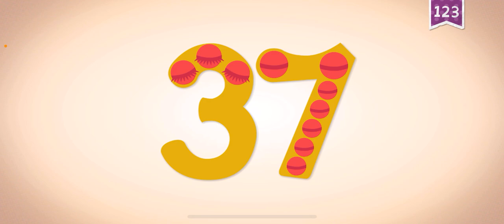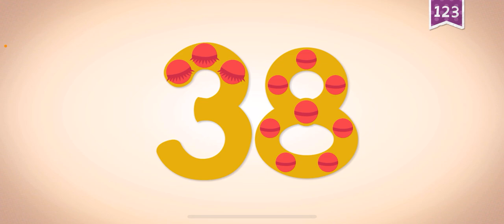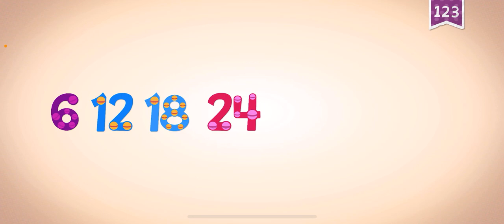numbers 31 - 42 endless learning